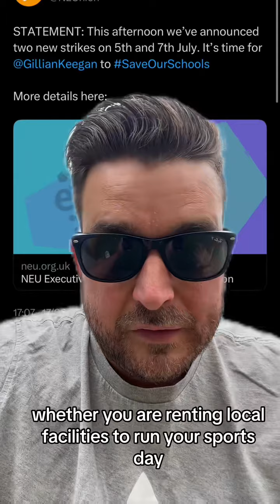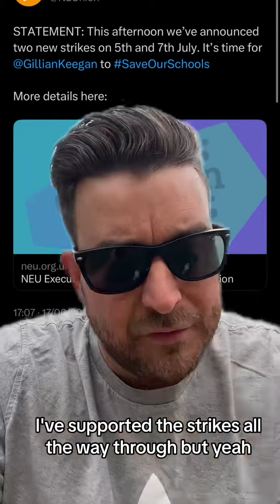The NEU have announced two more strike days in July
The NEU have announced two more strike days in July. Going off what I have read on twitter it seems a lot of teachers whilst support striking for a better deal are seeing these dates as misjudged. What are your thoughts?